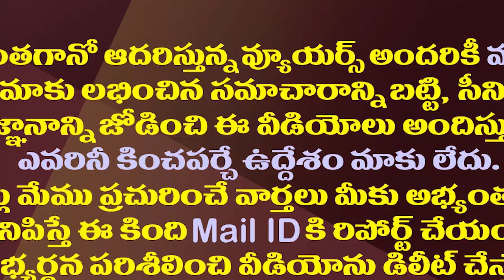పాత ఫార్ములా పక్కన పెట్టి కొత్త రూటులో జగన్ రాజకీయం| CM YS Jagan Focused On New Political Formula